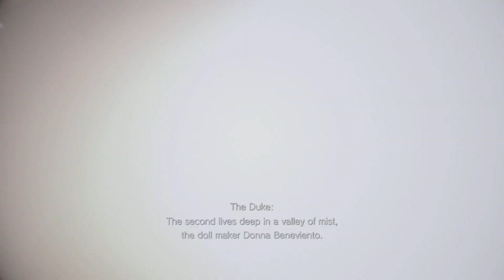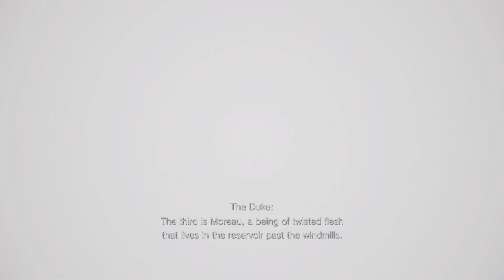Resident evil village part 4